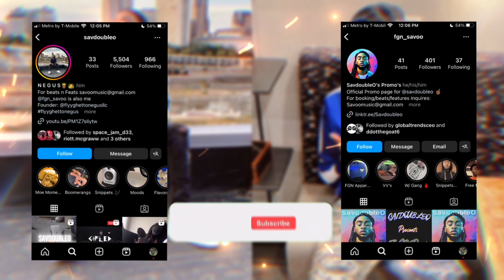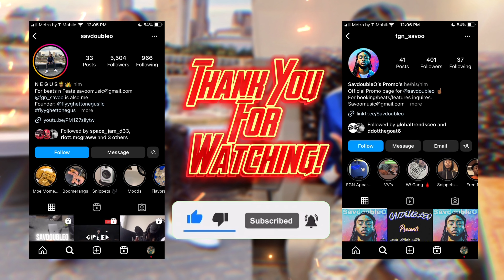NLU Skeet Opens Up For Icewear Vezzo @FirstAvenue7StEntry .. Crowd went CRAZY! 🕺🏾🔥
Follow My Music Channel @savdoubleo 🎵